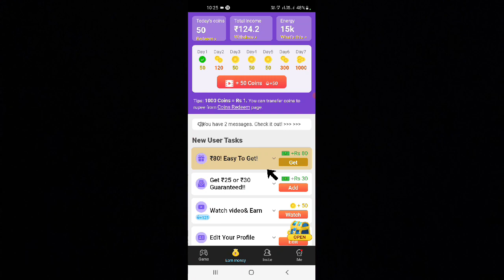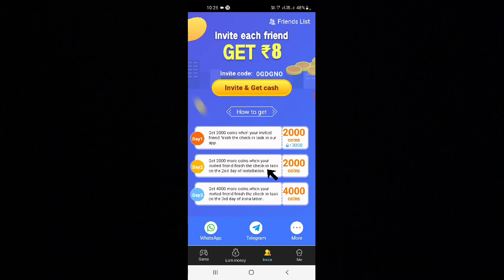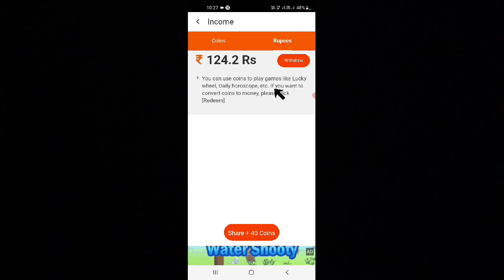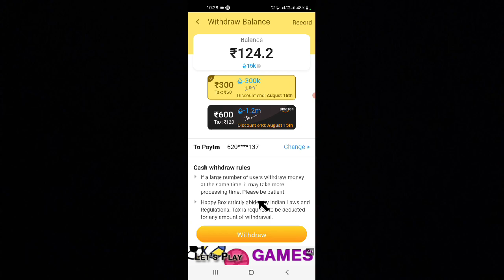Happy Box invite Code 2022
refer = 0GDGNO